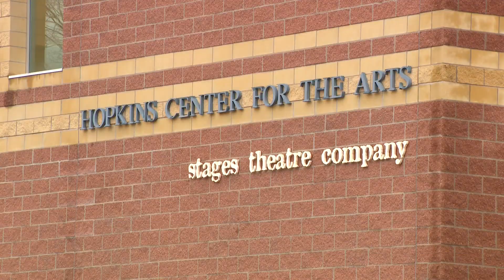Firefighter James “Jimmy” Scanlon dies in line of duty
Several communities came together to mourn a fallen hero.